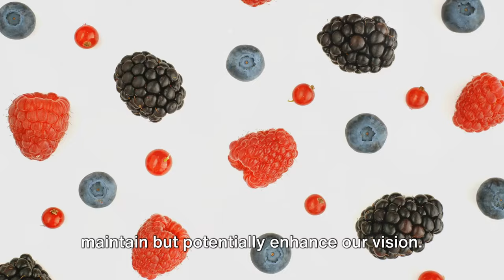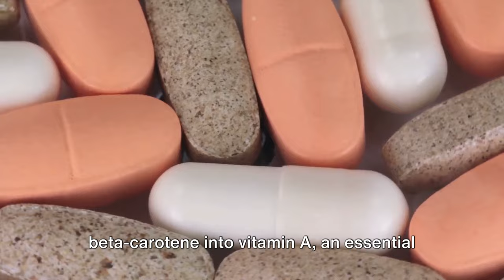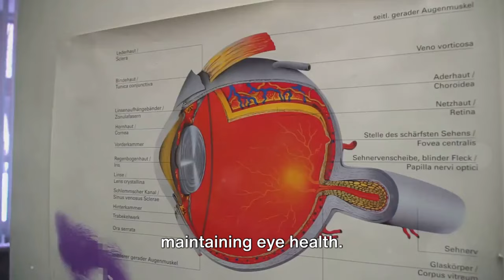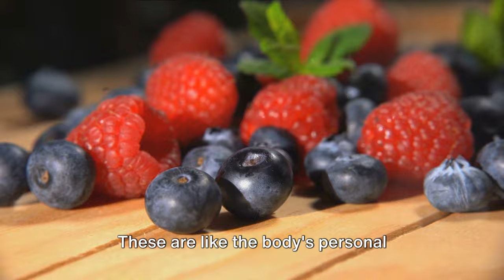11 Vision-Saving Foods : Your Guide to Eye Health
In this video we'll talk about the 11 foods that has been shown to repair and improve your eye health